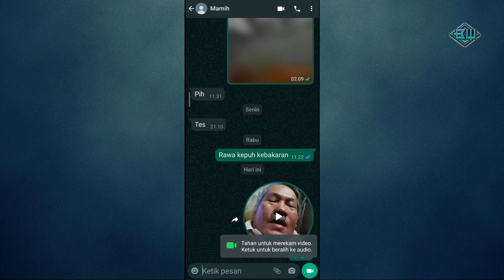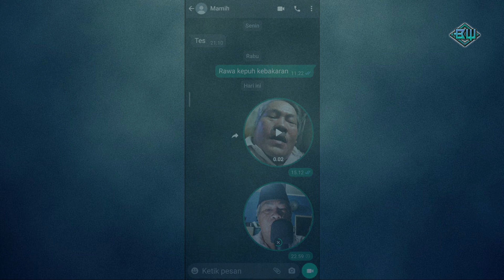Cara membuat pesan video instan di WhatsApp terbaru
WhatsApp kembali merilis fitur terbarunya, yaitu Instant Video Messages (pesan video instan). Fitur ini memungkinkan pengguna merekam video singkat berupa cuplikan dengan durasi maksimal 60 detik. Pengguna bisa mengirimkan video singkat ke pengguna grup atau sebagai chat pribadi. Sebelumnya tombol microphone untuk merekam audio, setelah pembaruan WhatsApp mengubahnya menjadi tombol untuk merekam video instan.